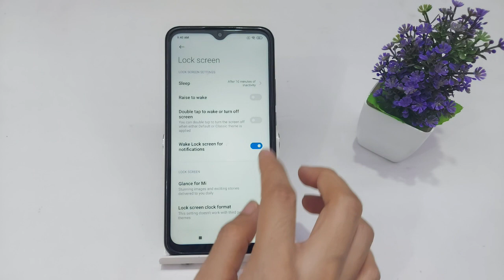Double Tap Activate Kaise Kare | how to enable double tap screen wake up on redmi 9,9i,9a | Miui 12